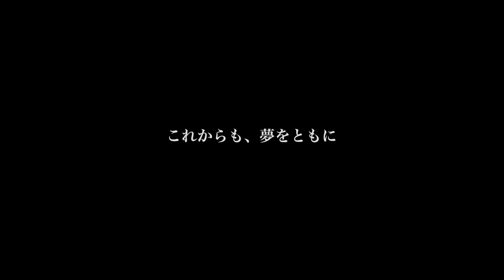トラウムトレーニング8周年記念ムービー [DREAM]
トラウムトレーニング創設8周年を記念して、感謝の思いと夢を込めたムービーを制作しました。これからも自分に期待して、きらきら輝く夢を持って、一歩一歩前へ進んでいきたいと思います。よろしくお願いいたします。

∞トラウムトレーニング8周年特設ページ

∞風間八宏監修サッカースクール「トラウムトレーニング」HP